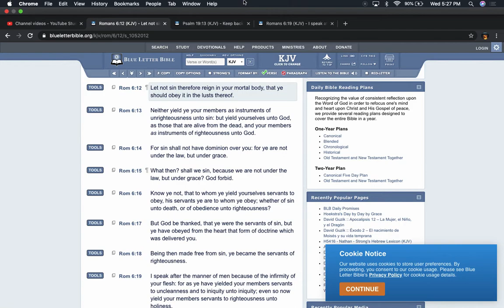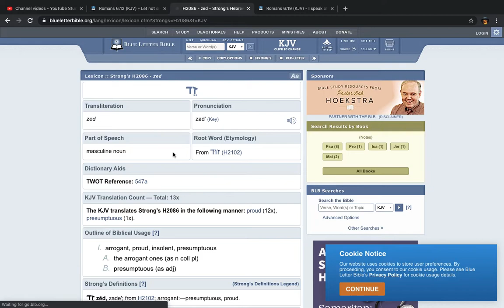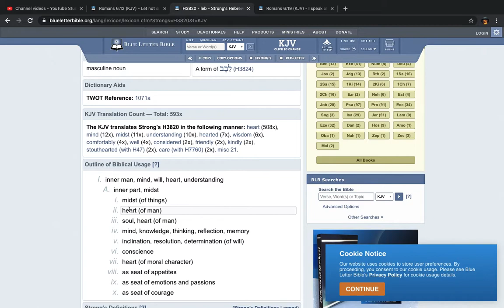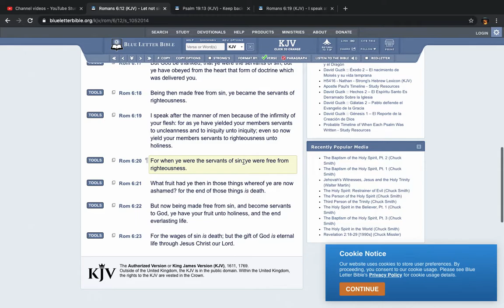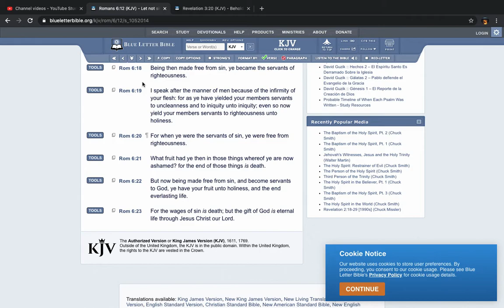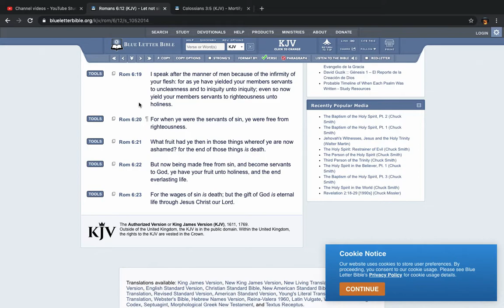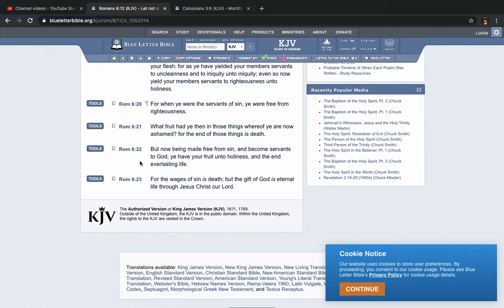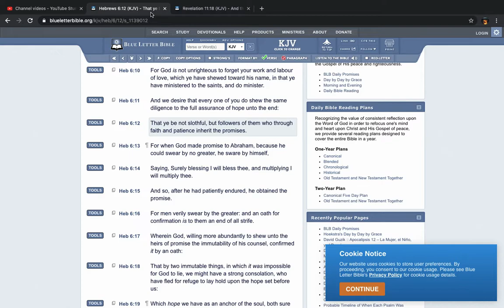USING YOUR MEMBERS THE RIGHT WAY